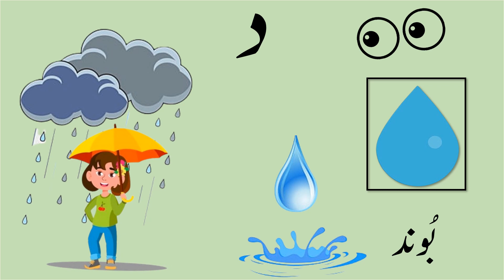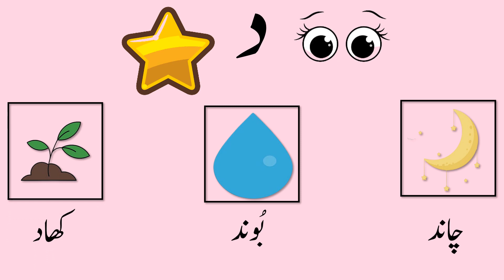HAROOF-E-TAHAJI DAAL | KINDERGARTEN LETTERS | SHAHEEN DIGIKIDS |حروف تہجی د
Worksheet attached. Download it for free!

Don’t forget to download free worksheets for your children or students while watching our educational entertaining videos.
Just download the pdf and print it out, the worksheets are a good source for them to practice sound and letter recognition. These are ready for your child/student to work on. Enjoy!

Let’s learn the ending sound of the letter daal (HAROOF E TAHAJI)

We are here for you!  Shaheen DigiKids make fun and educational videos for children from kindergarten level to grade 5. Shaheen will help your child master the skills required for  reading and writing. Children  will enjoy videos and will learn and review what they have learnt in school or had a hard time learning those skills.